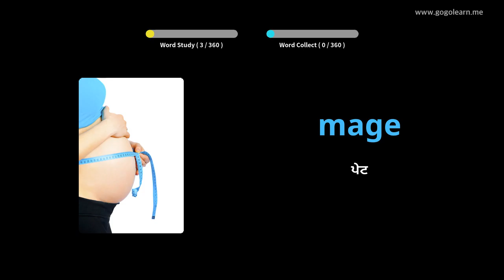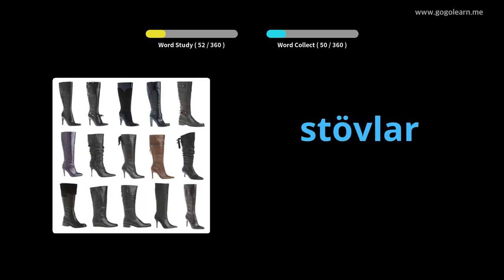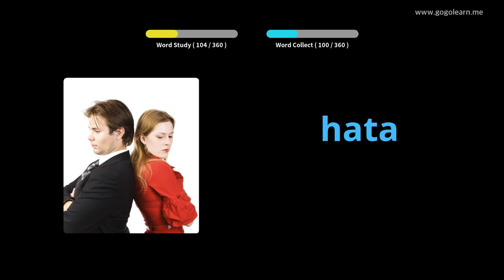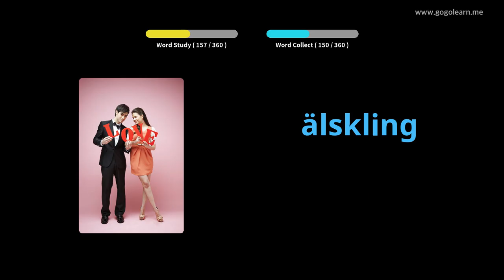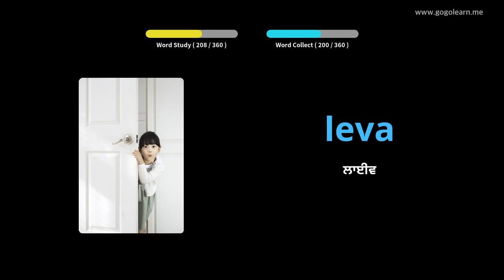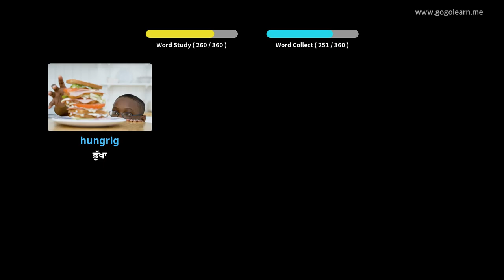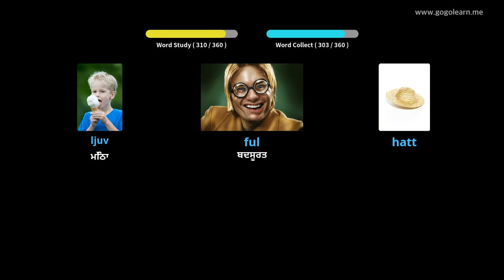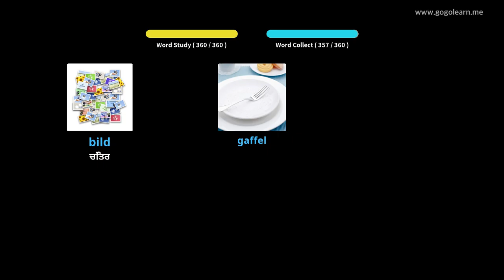ਮੁ Swedishਲੇ ਬੱਚੇ ਸਵੀਡਿਸ਼ | Golearn